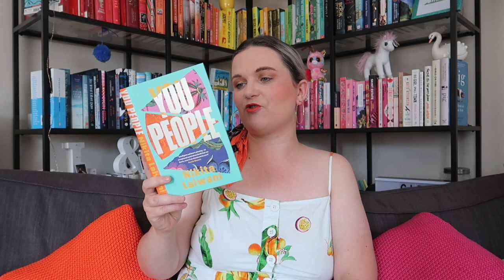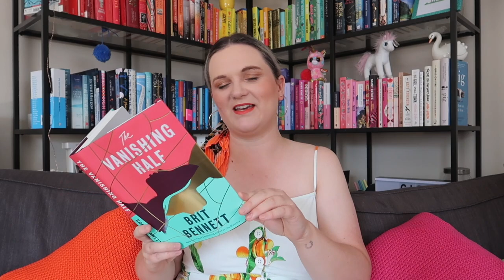Cosy Reading Night x Independent Bookshop Week TBR | Lauren and the Books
Hello!

It's Cosy Reading Night tomorrow night:
Saturday 27 June
7pm-10pm

And the lovely people at Independent Bookshop Week are all aboard! Hurrah!

Please join in on instagram and twitter using:
Me on instagram: @laurenandthebooks
Me on twitter: @laurenthebooks

Books mentioned:
You People